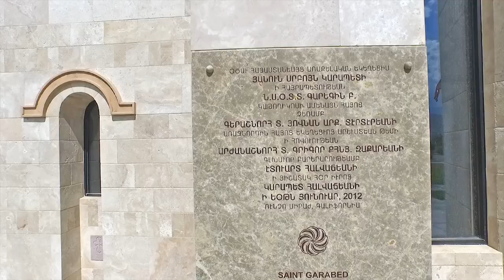Saint Garabed, Armenian, Apostolic, Church, INTERIOR, Exterior, Palm Desert, drone, by Alan Gough